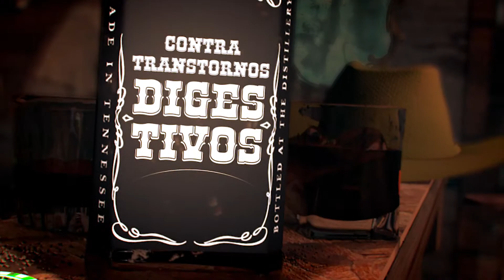Buscopan Boehringer Ingelheim | Publicidade - Everest Filmes